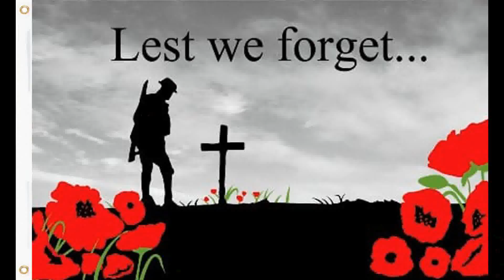This destroyed me! SABATON Christmas Truce First reaction